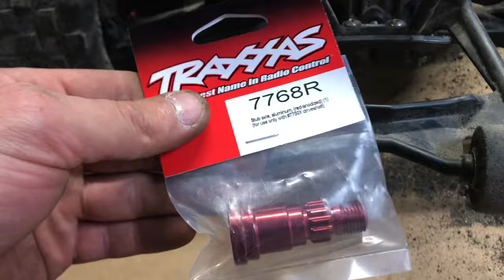How To CHANGE A 6S TRAXXAS X-MAXX Into An 8S XMaxx! TIME To SWAP SOME PARTS!!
In this video I convert a Traxxas Xmaxx 6s into a Traxxas X Maxx 8s. I also go through what it takes to do the conversion.

Traxxas Xmaxx 8s RTR (RED) -

Traxxas Xmaxx 8s RTR (GREEN) -

Traxxas Xmaxx 8s RTR (ORANGE) -

Traxxas Xmaxx 8s RTR (HAWAIIN) -